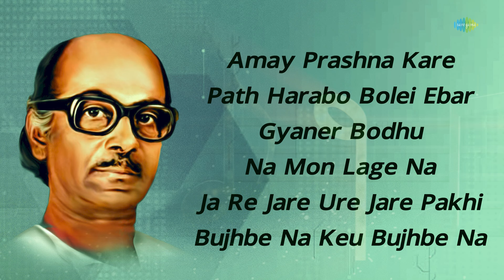All Time Hits of Salil Chowdhury | পথ হারাব বলেই এবার | না মন লাগে না | বুঝবে না কেউ | Bengali Lofi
বিখ্যাত সুরকার সলিল চৌধুরীর  মনমুগ্ধকর Lofi গানের এই গ্রন্থনা উপভোগ করুন 🙏

0.00.00 - Introduction
0:00:05 - আমায় প্রশ্ন করে নীল ধ্রুবতারা - Lofi
0:02:26 - পথ হারাব বলেই এবার - Lofi
0:04:47 - কোন এক গাঁয়ের বধূ - Lofi
0:07:05 - না মন লাগে না - Lofi
0:09:21 - যারে উড়ে যারে পাখি - Lofi
0:11:34 - বুঝবে না কেউ বুঝবে না - Lofi

Credits:-

Song Name: Amay Prashna Kare Neel Dhrubatara - Lofi
Artists: Sidharth Narayanan, Hemanta Mukherjee
Music Director: Salil Chowdhury
Lyricist: Salil Chowdhury

Song Name: Path Harabo Bolei Ebar - LOFI
Artists: Saurabh Gaikwad, Hemanta Mukherjee
Lyricist: Salil Chowdhury

Song Name: Gyaner Bodhu - Lofi
Artists: Hemanta Mukherjee, Rahul Chaturvedi
Lyricist: Salil Chowdhury

Song Name: Na Mon Lage Na - Lofi
Artists: Rahul Chaturvedi, Lata Mangeshkar
Lyricist: Salil Chowdhury

Song Name: Ja Re Jare Ure Jare Pakhi -  Lofi
Artists: Saurabh Gaikwad, Lata Mangeshkar
Lyricist: Salil Chowdhury

Song Name: Bujhbe Na Keu Bujhbe Na - Lofi
Artists: RI8 Music, Lata Mangeshkar
Lyricist: Salil Chowdhury